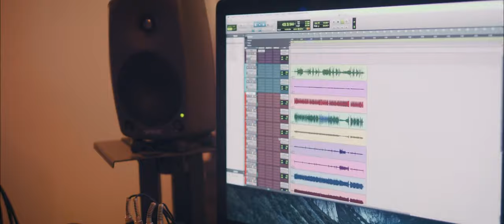The Trusted - Boy/Cigarettes & Chandeliers (Live)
Two Song live session filmed at The Broom Cupboard Studios in Southend

Track 1. Boy
Track 2. Cigarettes and Chandeliers

Filmed, Directed & Edited by Mike Briggs // Carousel Films // carouselfilms.co.uk